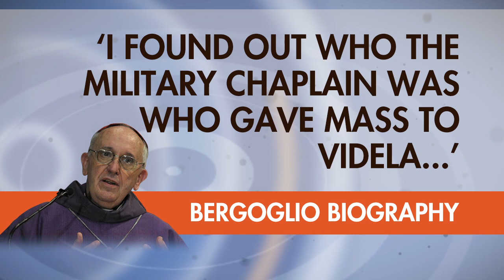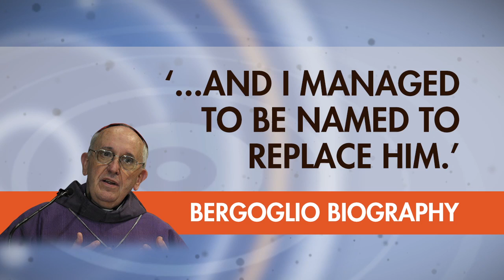Argentina's 'Dirty War' hounds Pope Francis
More videos on Rappler Follow Rappler for the latest news in the Philippines and across the globe. ARGENTINA'S 'DIRTY WAR' HOUNDS POPE FRANCIS

World leaders hail the election of Argentine cardinal Jorge Bergoglio to the papacy.
But it also raises questions about the new Pope's role in Argentina's "dirty war."
Paterno Esmaquel reports. Follow Rappler for the latest news in the Philippines and around the world.